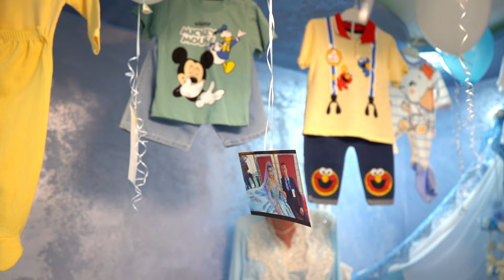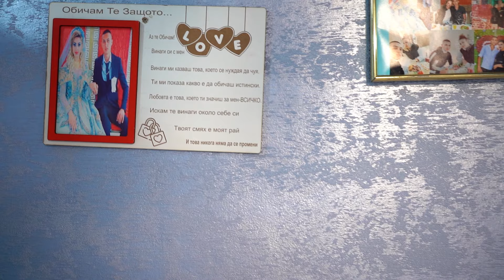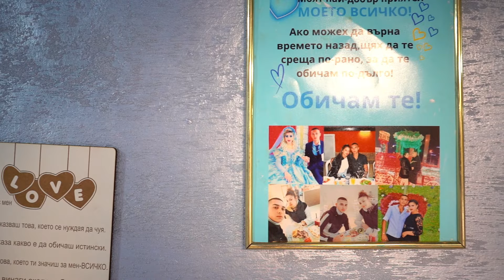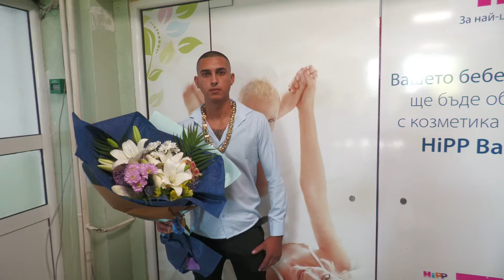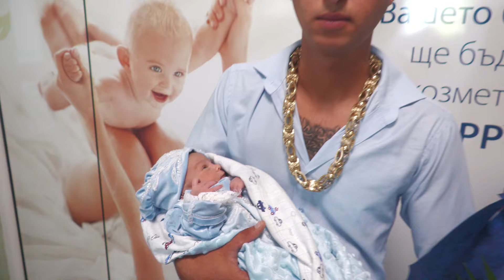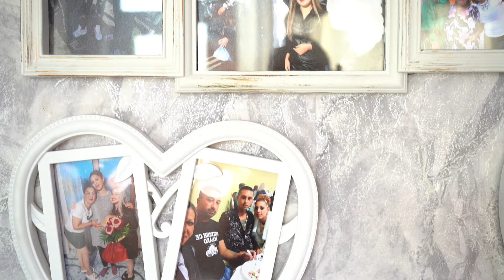Изписването на принц Иван